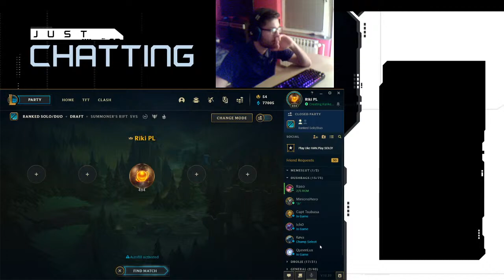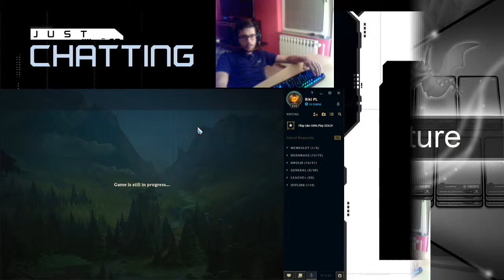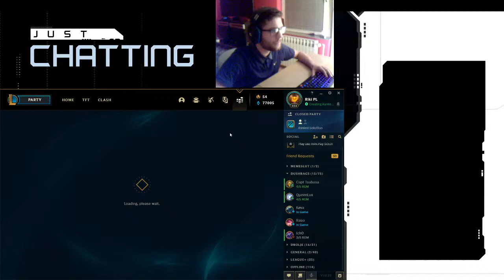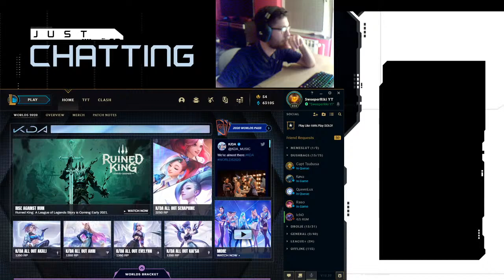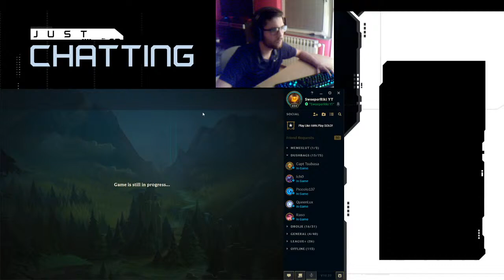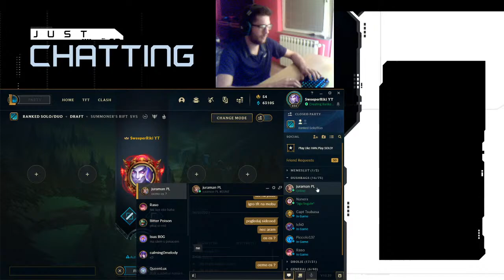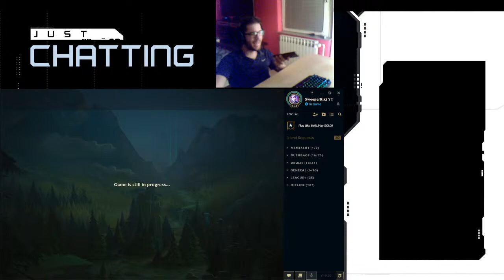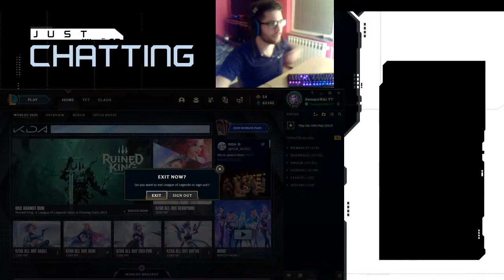Ranking up !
Feel free to sub! Enjoy !!